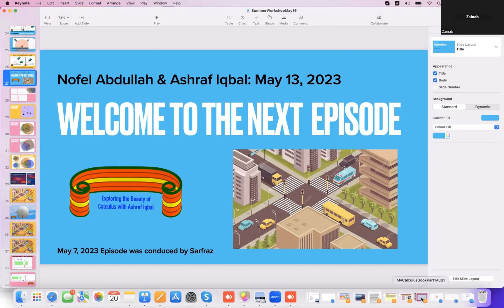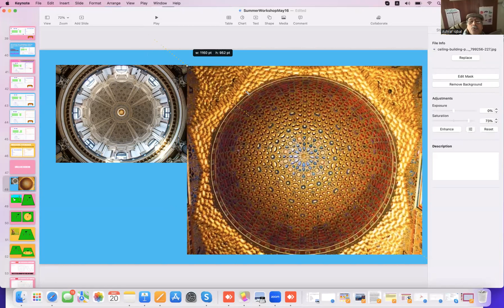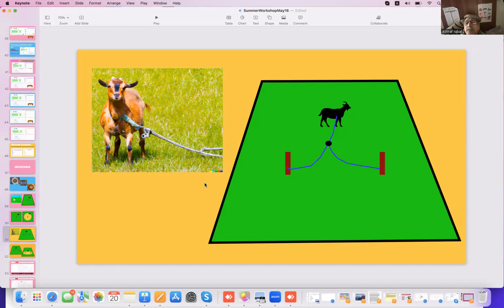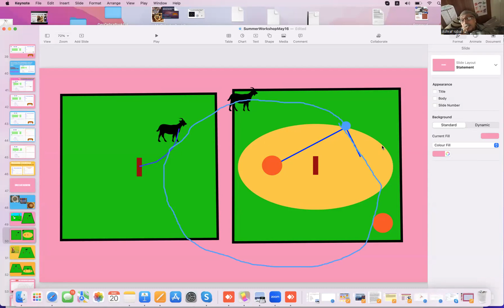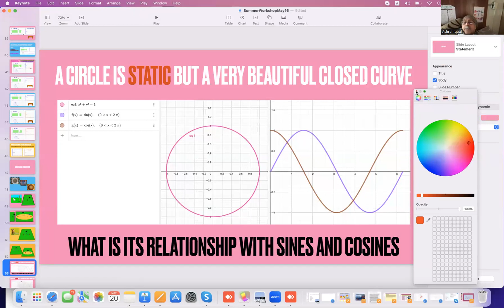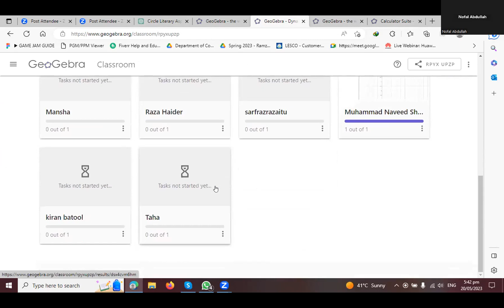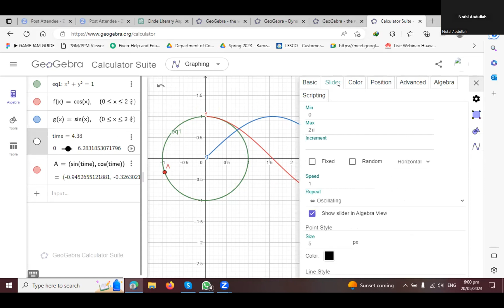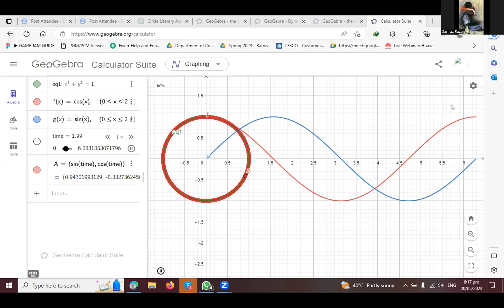Calculus Lecture # 3 (differential calculus with Chat GPT and GeoGebra)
for more amazing courses